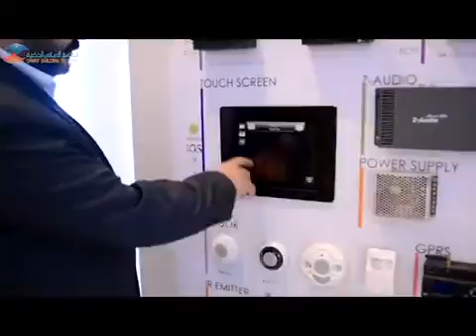Smart building Systems Co. Ltd Office Demo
Makkah and Jeddah office Demo